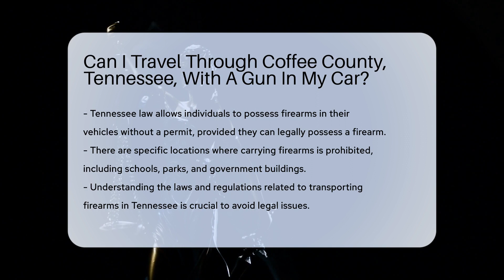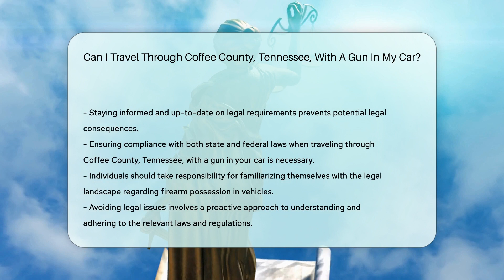Can I Travel Through Coffee County, Tennessee, With A Gun In My Car? - CountyOffice.org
Can I Travel Through Coffee County, Tennessee, With A Gun In My Car? Have you ever wondered about the laws regarding traveling with a gun in your car in Coffee County, Tennessee? In this video, we delve into the state and federal regulations that govern possessing firearms in vehicles in Tennessee. We highlight the key points individuals need to know to stay compliant with the law, including restrictions on carrying firearms in specific locations. Understanding Tennessee's firearm laws and any county-specific ordinances, such as those in Coffee County, is crucial to avoid legal issues. Stay informed and up-to-date on the legal requirements to ensure a smooth travel experience with a gun in your car.